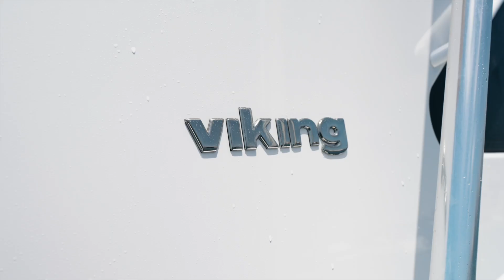SOLD - 2015 Viking 55 Convertible Yacht For Sale "LIGHTSPEED"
SOLD: This 2015 Viking 55 Convertible "LIGHTSPEED" offers a unique opportunity to own a like-new Sportfisher. Viking Yacht's reputation for quality is unmatched, making this sportfish yacht a dream for enthusiasts. The 55 Viking Convertible combines timeless style, superior construction, and cutting-edge technology.